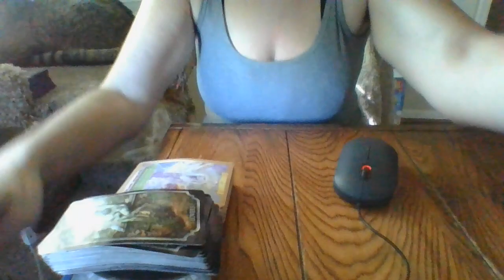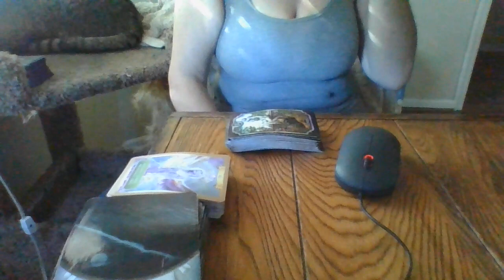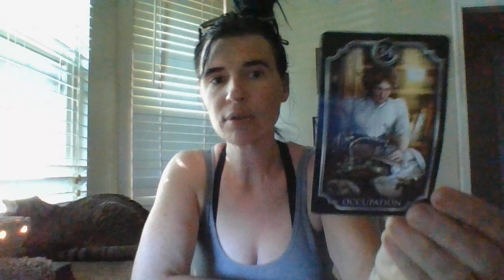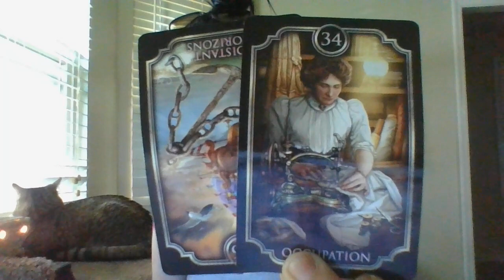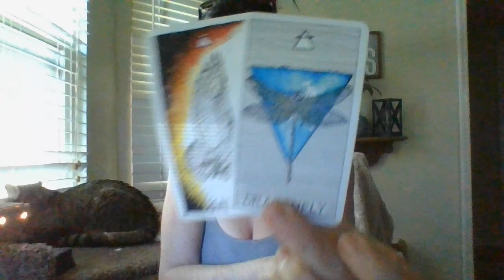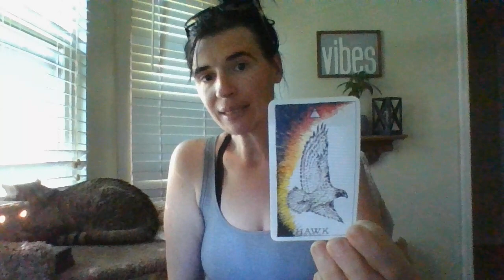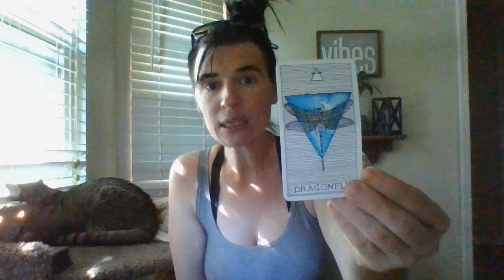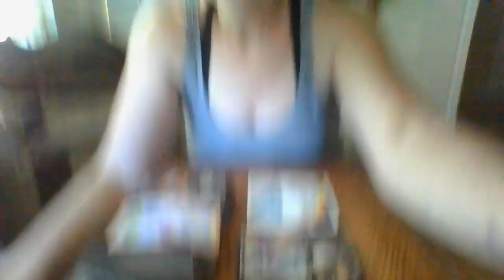JUNE 22-THE T! A KARMIC AIR SIGN IS ABOUT TO FIND OUT THEY HAVE HIV AND CUT OFFA3RDPARTY!SONG BELOW!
Gifts: 13905 Creely Drive SW HSV, AL 35803